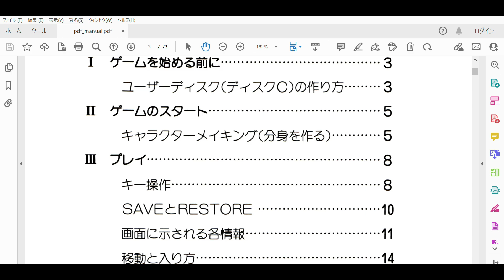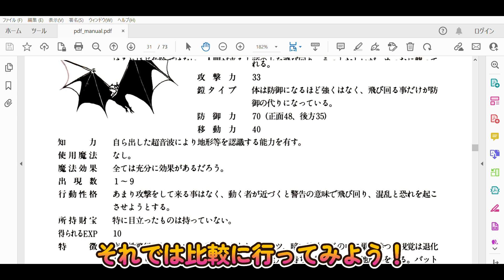ザナドゥ オリジナル版とリバイバル版で比較 XANADU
日本ファルコムの名作RPG ザナドゥの比較動画です。
オリジナル版：PC-88  1985年発売
リバイバル版：PC-98  1995年発売
ザナドゥコンプリートコレクション収録